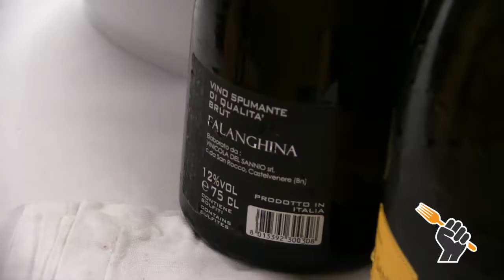Sannio Falanghina, Floriano Panza, “Noi primo distretto vitivinicolo del Sud”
L’intervista al sindaco di Guardia Sanframondi, uno dei 5 comuni di “Sannio Falanghina” Città europea del vino 2019